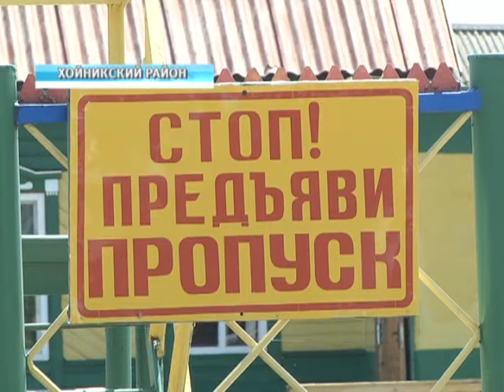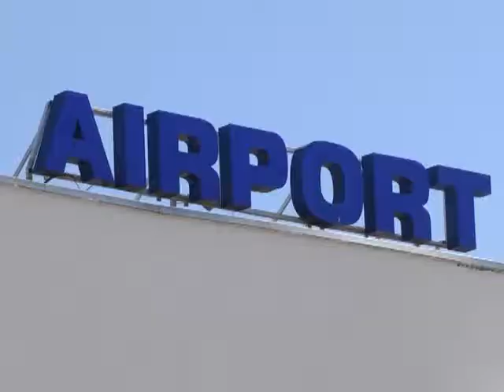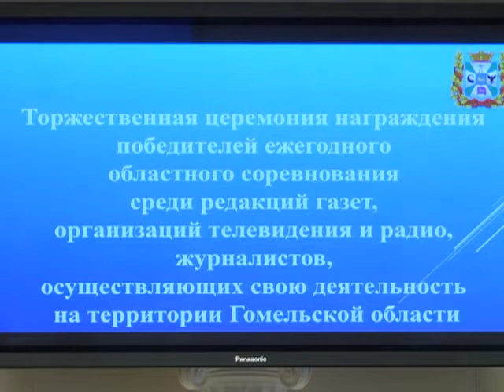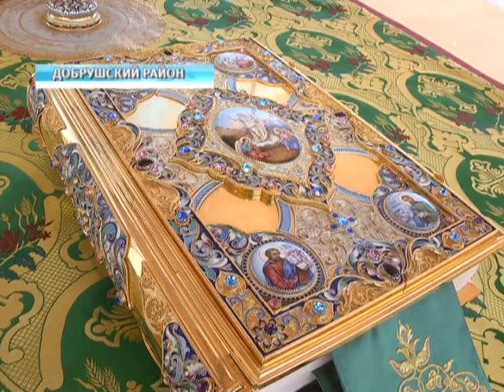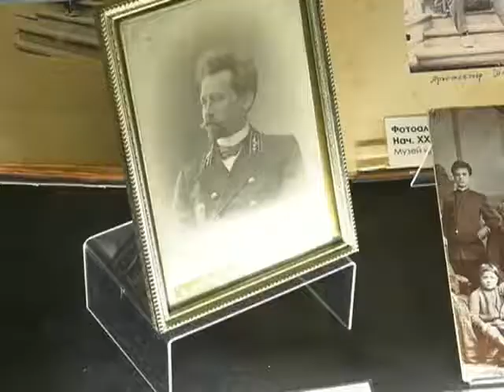03 06 2018 НОВОСТИ НЕДЕЛИ